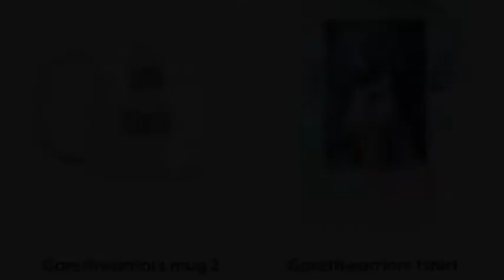Little vlog - Weekly 13